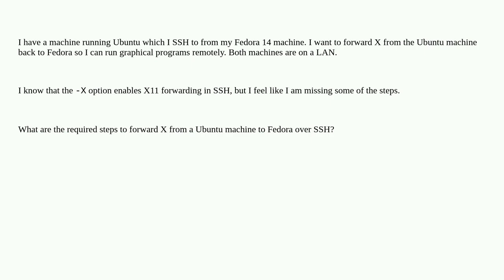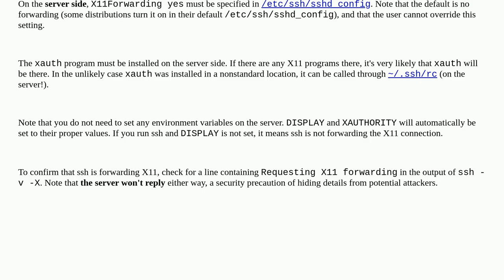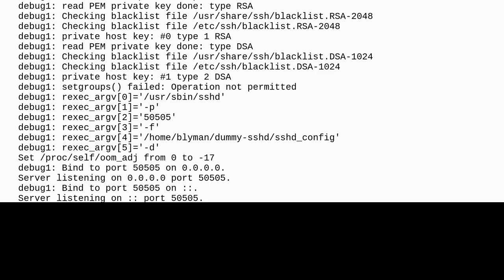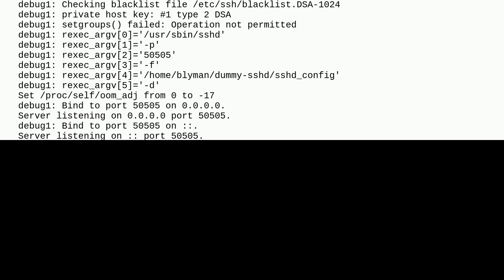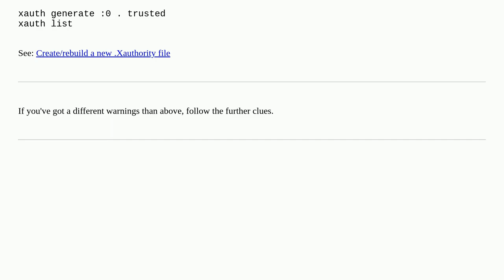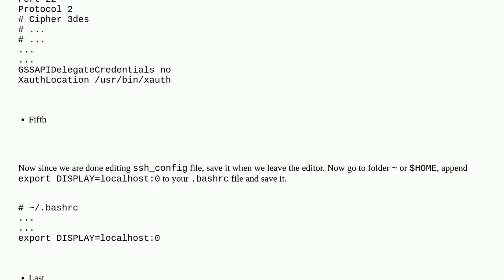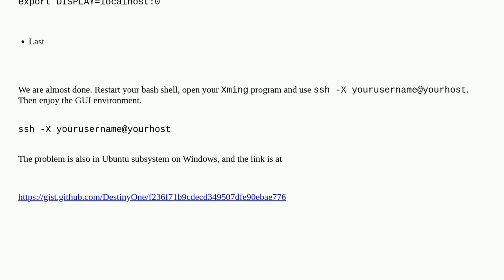How to forward X over SSH to run graphics applications remotely?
A special thanks goes out to the community

  ssh xforwarding xorg